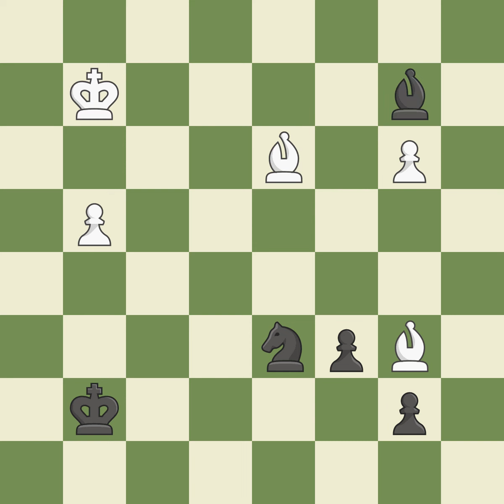Slav Defense: Modern, Triangle System Event Ch Poland (team) (juniors),Site Laczna (Poland),Date 2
Slav Defense: Modern, Triangle System  Event Ch Poland (team) (juniors),Site Laczna (Poland),Date 2002,Round 5,White Wojtaszek Radoslaw (POL),Black Zawadzki Stanislaw (POL),Result 1-0,ECO D30,WhiteElo 2469,BlackElo 2363,Annotator VII